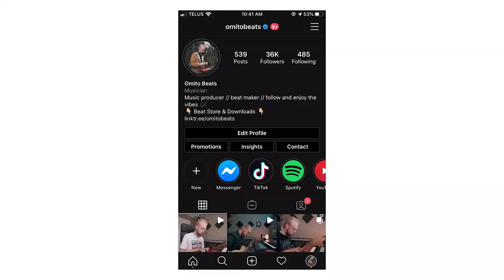Instagram Verification Strategies For Musicians! Music Producer, Rapper Advice Blue Check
I recently made a video on my main YouTube channel sharing the story of how I got verified, but I wanted to give some more specific advice of strategies that I used to get verified as a music producer on Instagram. If you guys haven't seen the first video where I share my story, watch it here!

About Omito Beats:

Hey! I am Omito Beats, a music producer from Canada. I like to think of myself as a multi-genre music producer, so this is a place where you'll find and download Pop Type Beats, Hiphop Type Beats, Trap Type Beats, Rap Type Beats, and more genres of type beats. I post instrumental beats for singers, freestyle rappers, unsigned musicians, and a lot more. I hope you enjoy listening to these instrumental beats!

Got a suggestion for a new style beat or instrumental? Post your suggestion in the comments and I'll decide what to make in FL Studio 20 next!